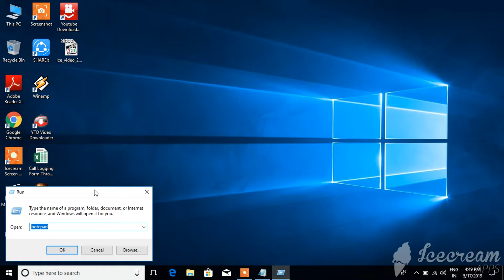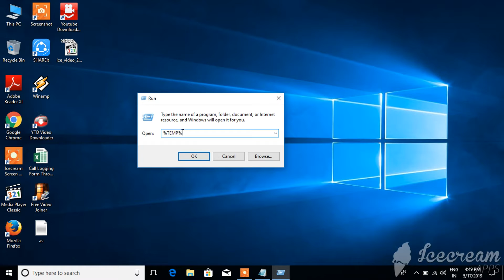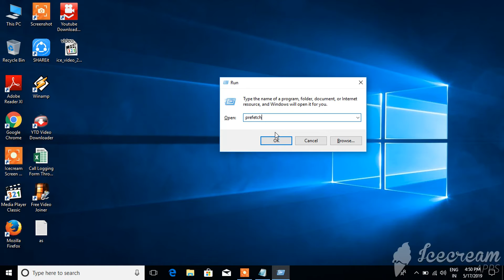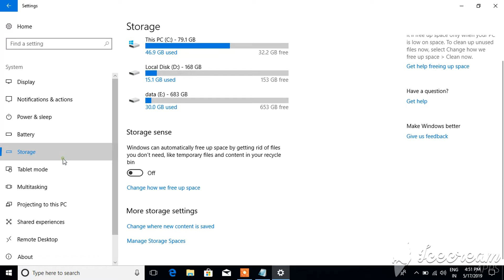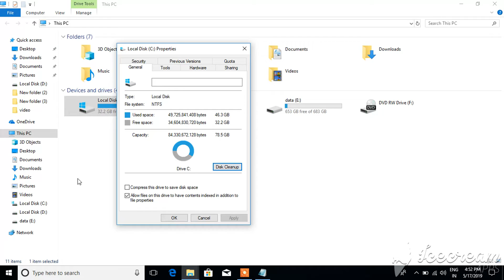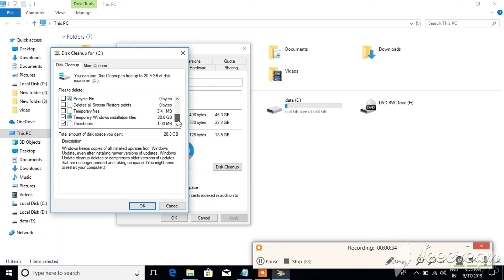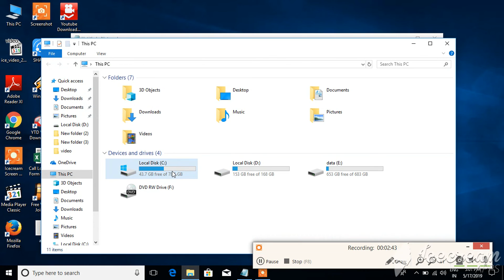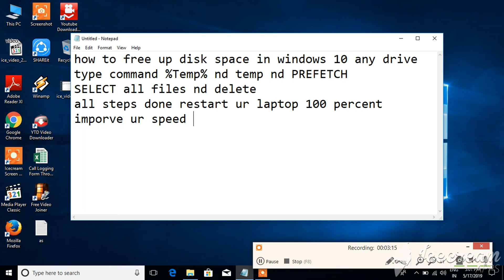how to free up disk space on c drive windows 10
how to free up disk space in windows 10